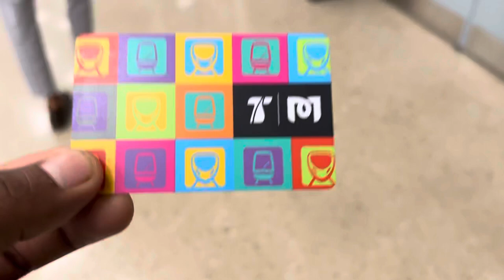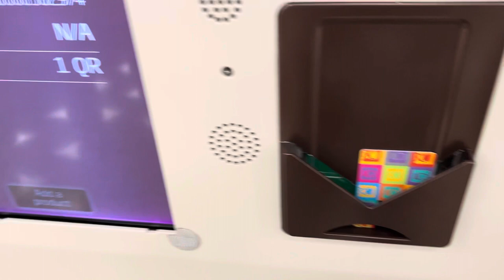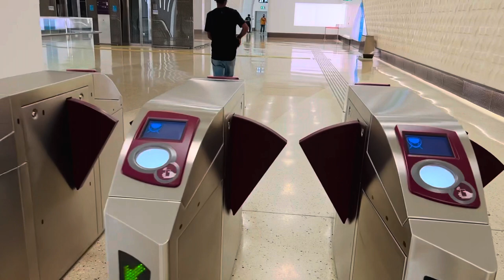Mall of Qatar Metro station _ Doha Qatar 18 Vlog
Mall of Qatar
The promise of world-class shopping, outstanding dining and unique entertainment is what makes Mall of Qatar (MOQ) one of the most eagerly anticipated ...

The Doha Metro is a rapid transit system in Doha, Qatar's capital city, which became operational on 8 May 2019. It has three lines with an approximate overall length of 76 km and 37 stations
Opened: May 8, 2019
Began operation: May 8, 2019
Operator(s): RKH Qitarat; (Hamad )
Number of stations: 37
Number of lines: 3
Top speed: 107kmh (67 mph)